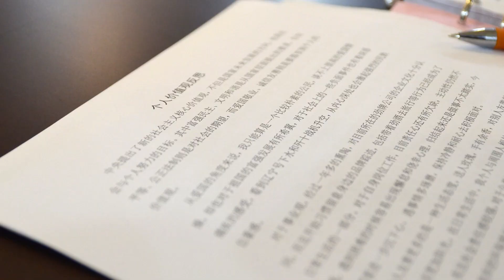Cracking Open a HOT ONE with the Boys (Episode 6)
Trying out ten hot sauces from the show Hot Ones.